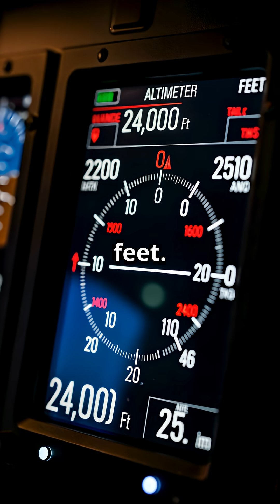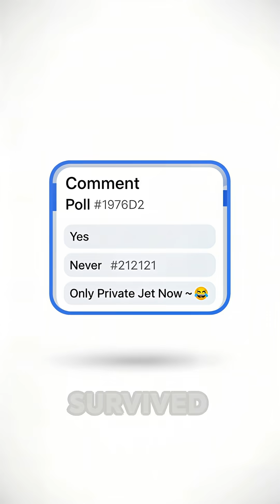The Plane That Ripped Open in the Sky — And Still Landed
Aloha Airlines Flight 243 suffered a shocking structural failure mid-flight — a huge section of the fuselage tore off at 24,000 feet.

One flight attendant was lost instantly, and dozens of passengers were exposed to the open sky. But the pilots made a heroic emergency landing in Maui.

It was one of the most incredible survivals in aviation history — and it reshaped how older aircraft are maintained.